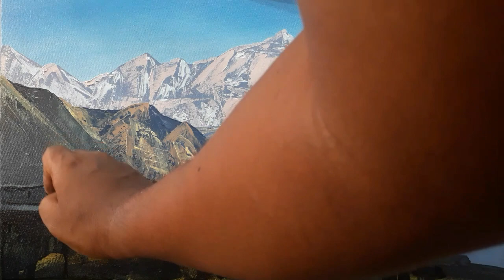ANNAPURNA | MOUNTAIN | BK ART Gallery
Medium: Acrylic on canvas
Size: 13.4 x 24 Inch
Tools: Brush and  Palette knife
Color: red, orange, yellow, green, blue, purple, black & white

 Camera: J6 Samsung

 © BK ART Gallery Notice ____________________________
Copying, recording or reproducing any part of this video in any other channels, without prior permission is strictly prohibited. Embedding to the websites is permitted.